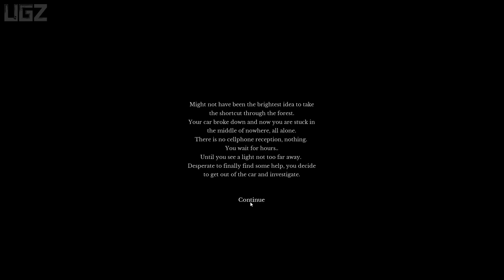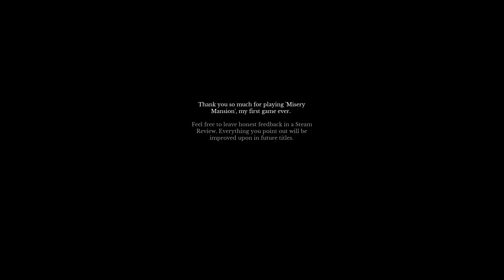Misery Mansion | Full Game - Walkthrough (Survival Horror Game)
In this video we are playing a survival horror game Called Misery Mansion. Coming on 20 Jan 2021. this is Full LongPlay.

It is a first-person survival horror game. After your car broke down you find yourself helpless in a forest. All alone you will search for help in the dark. You will discover and explore a mysterious old mansion. But soon all you want is to escape the horrors within.

PC Specs:
CPU: Intel Core i7 8700K
Motherboard: Gigabyte z370 gaming 3
Memory: Corsair Vengeance LPX Black 16GB DDR4
SSD: Samsung SSD 980 EVO NVMe M.2 (500GB)
Graphics card: MSI RTX 3080 Ventus
Operating System: Windows 10
Monitor: LG 4K